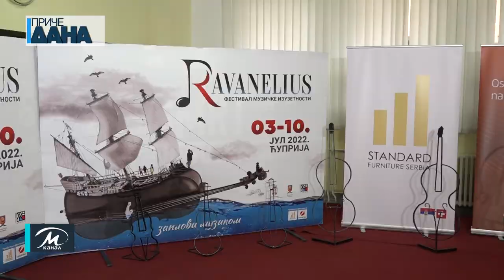Dečiji karneval „Moje pesme, moji snovi“ u Ćupriji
Mala ali odabrana družina od petnaestak mališana pevala je, igrala i recitovala u parku u neposrednoj blizini Osnovne muzičke škole „Dušan Skovran“ u Ćupriji. Klinci su na ovaj način upotpunili muzički festival „Ravanelius“ koji se treći put održava u Ćupriji i koji je dobrim delom bio posvećen najmlađima.